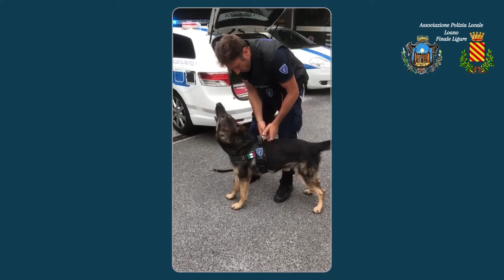GIORNATA MONDIALE DEL CANE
Il Commissario Lupo nella Giornata Mondiale del Cane